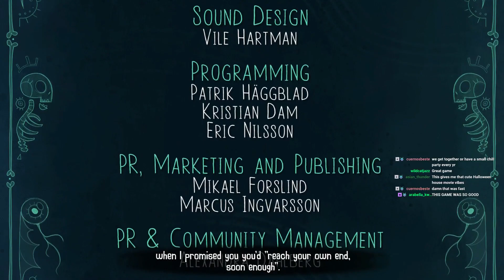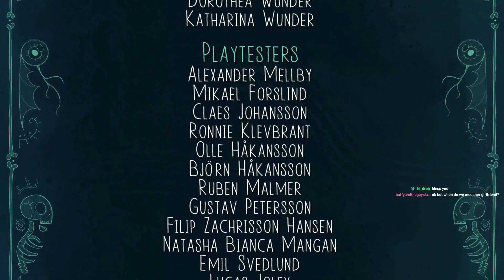Flipping Death ENDING - Let's Play Playthrough Walkthrough